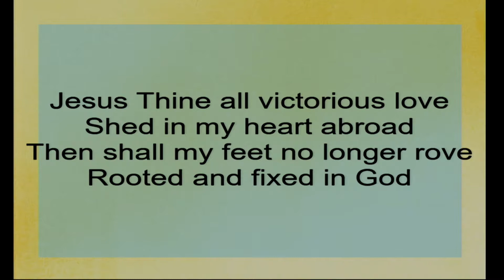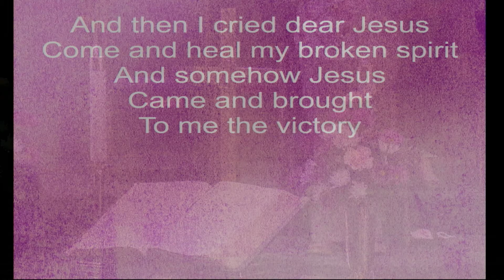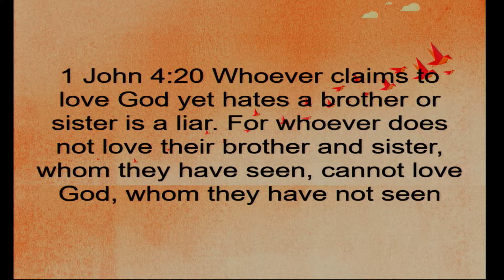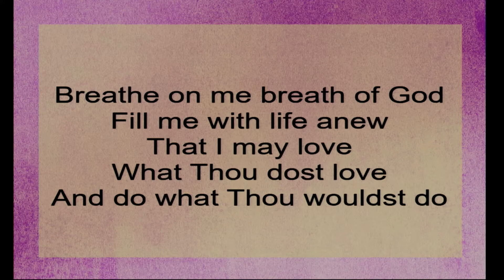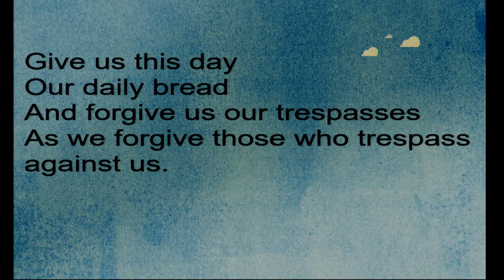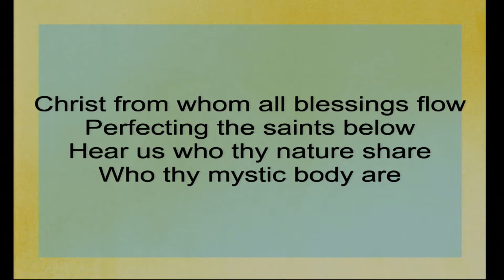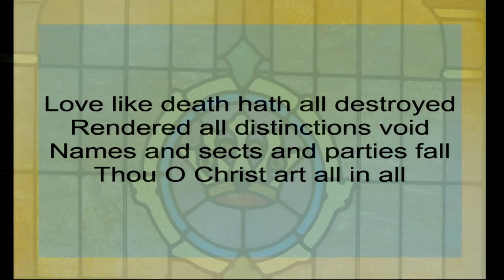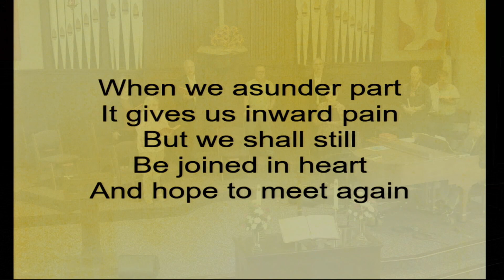The Classic, September 20, 2020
Pastor Justin Cason and Pastor Kelly Sellers
"Loved People Love People"